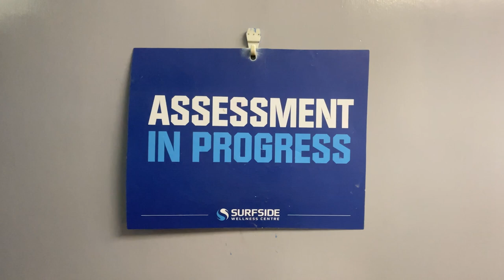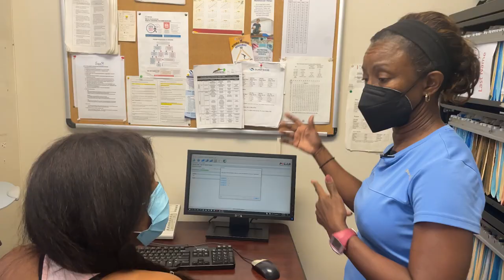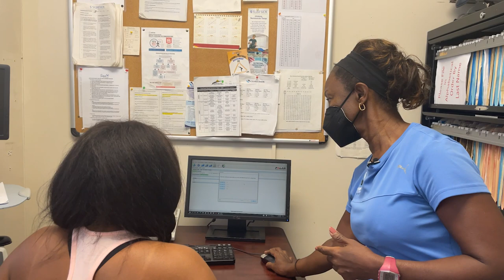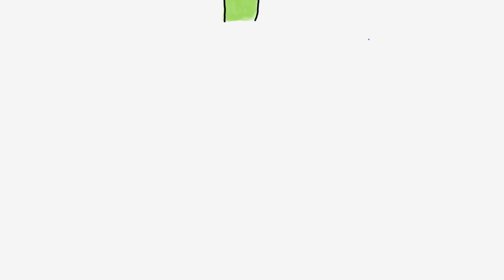Fifty Fit Episode 1: The Journey Begins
Our very first episode of 50-FIT is here!
Follow along with Natasha King (@jtashking) on her life-changing journey — mind, body & soul. 💆🏾‍♀️🏋🏾‍♀️🥗

Pharmacy Sales Caribbean Inc  [PediaLyte, Ensure Max Protein] SMJ Beverages Barbados  [Kure Oxygen Water] Demi Yoga (@iamdemiyoga)

Special thanks to: bioconnectmedical, Chinese Medicine Barbados (@chinesemedicinebarbados), Jaycee Mayers
 aestheticsmedbarbados and Jasmine Gopwani Gibbs